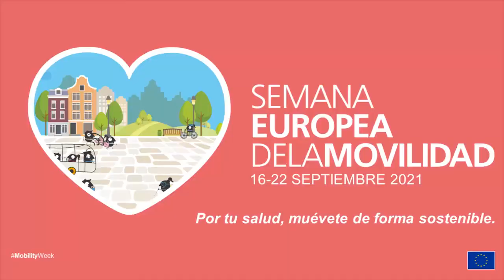Semana de la movilidad 2021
“Por tu salud, muévete de forma sostenible”